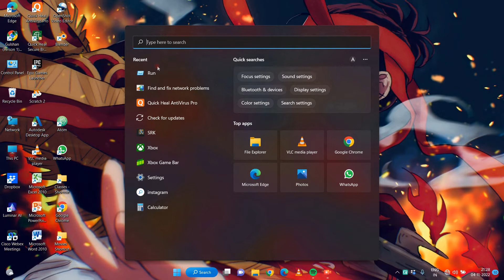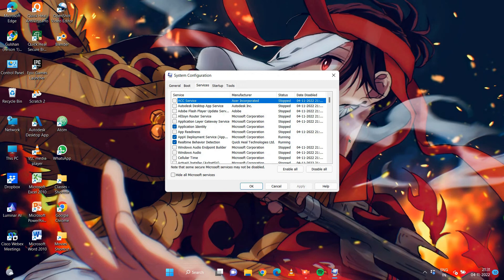How to fix Turn WiFi Back On Manually problem Windows 11 | WiFi Not Opening | WiFi Not Working Issue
In this Tutorial I solved How We can easily Fix (Turn on) Wifi in Window 11 or Window 10 , 8, 7. If you click on wifi it says connect manually but does not connect or it does not Show Available networks then This video is helpful for you.

Gpay: gulshangedam786@okicici

"turn wifi back on manually" "windows 10 wifi wont turn on manually"
"windows 10 turn on wireless adapter"
"Keyword"
"wifi will not turn on windows 7"
"wireless adapter not turning on" "can t enable wifi adapter windows 7"
"wifi adapter enabled but not working" "windows 10 wifi switch keeps turning off"
"windows 10 wireless capability is turned off"
"windows 8 wifi greved out"

"wireless adapter not turning on"

"can t enable wifi adapter windows 7" "wifi adapter enabled but not working"

"windows 10 wifi switch keeps turning off" "windows 10 wireless capability is turned off"

"windows 8 wifi greyed out"

"windows wifi service name" "toshiba satellite windows 10 wifi not working"

"windows 10 wifi disconnects frequently" "windows 10 no wifi option in settings"

"windows 10 wifi adapter missing"

"windows 10 can't find wifi" "windows 10 wifi can't connect to this network"

"windows 10 wifi connected but no internet" "wifi won't stay on laptop"

"how to enable wifi in bios"

"my wifi won't turn on laptop"

"wifi disappeared from laptop" "laptop lost wifi driver"
windows 10 checking network requirements no wifi network found windows 11 wifi not working

no internet access windows 11 wifi turns off automatically

wifi turned off turn wifi back on manually wifi turn off problem

wifi turned off windows 7

wifi turn on problem windows 10

wifi turn on windows 70

wifi turned off manually

how to fix wifi turned off on laptop windows 10

how to fix wifi troubleshooting on pc

how to fix wifi timeout

how to fix wifi turns off automticlly windows 10 how to fix wifi turning on and off